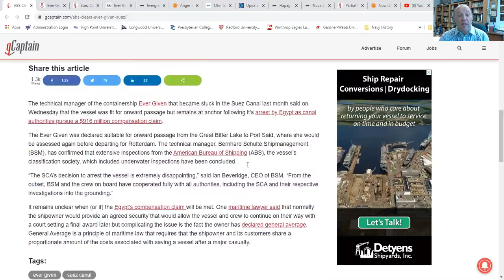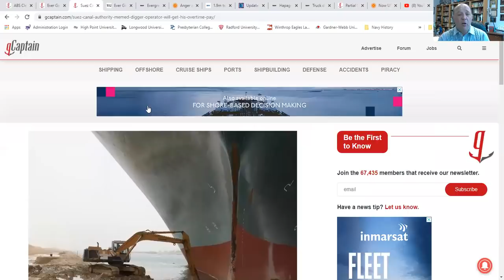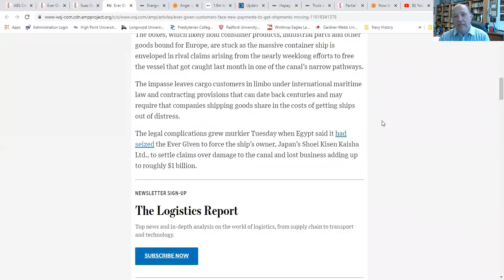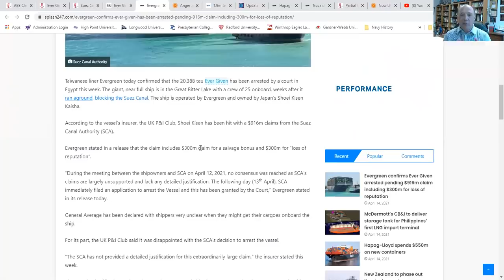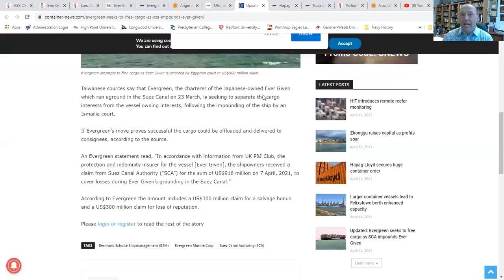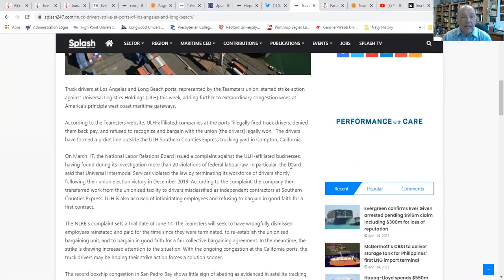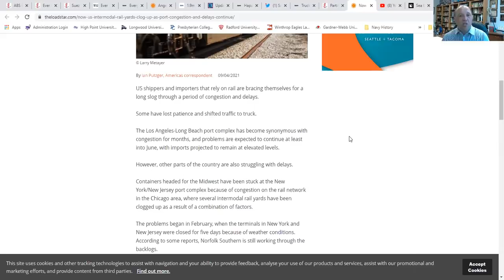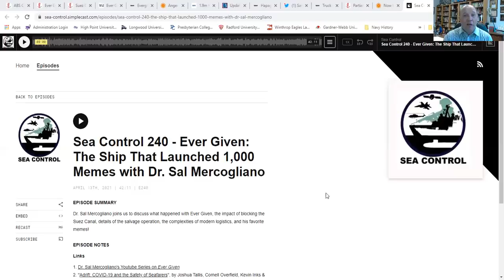What's Going on in the Suez...and also Los Angeles/Long Beach? LAW & ORDER: SUEZ CANAL EDITION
Associate Professor of History Sal Mercogliano of Campbell University former merchant mariner and professor of Maritime Industry Policy at the U.S. Merchant Marine Academy discusses the latest from the Suez and MV Ever Given.

In this episode, Sal discusses the arrest of MV Ever Given and the detention of the crew, the $916 Million insurance claim filled against the ship by Egypt and their "loss of reputation."  He also delves into What is going on off Los Angeles, Long Beach and Montreal with strikes and backlogs.  A lot to cover!

Sea Control 240 - Ever Given: The Ship That Launched 1,000 Memes with Dr. Sal Mercogliano

Ever Given Updates from the Ship Manager – Ship Arrest ‘Extremely Disappointing’

Suez Canal Authority: Meme’d Digger Operator Will Get His Overtime Pay

Ever Given Customers Face New Payments to Get Shipments Moving

Evergreen confirms Ever Given arrested pending $916m claim including $300m for loss of reputation

1.9m teu of capacity from Suez Canal blockage set to swamp ports

Updated: Evergreen seeks to free cargo as SCA impounds Ever Given

Truck drivers strike at Ports of Los Angeles and Long Beach

Partial Strike at Port of Montreal Sparks Fears of More Congestion

Now US Intermodal Rail Yards Clog Up as Port Congestion and Delays Continue